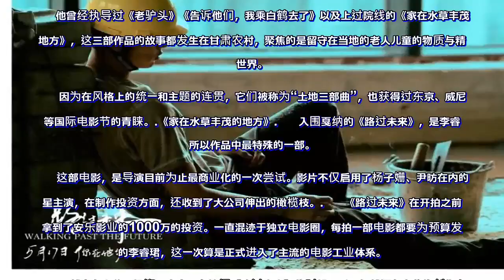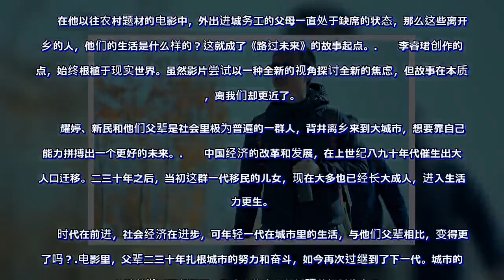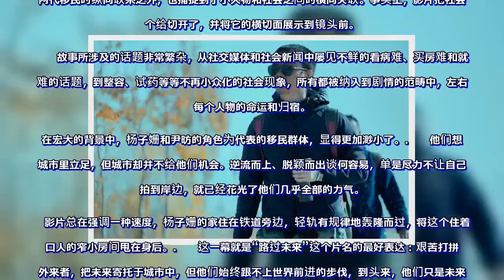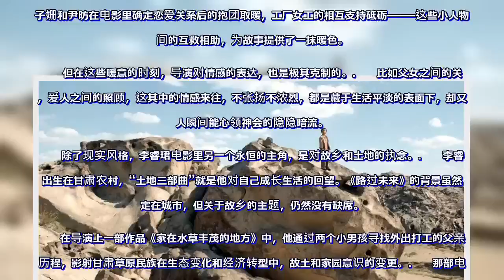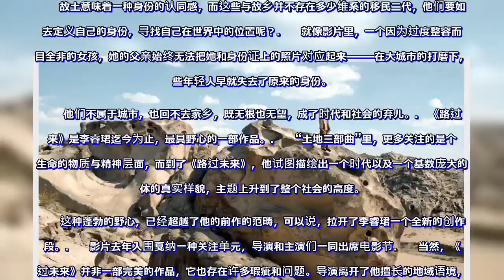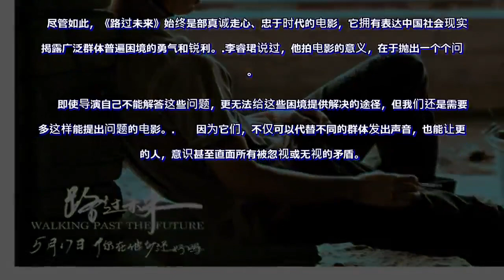《路过未来》：这部电影献给所有异乡人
第71届戛纳电影节仍在如火如荼进行当中，而去年差不多这个时候，李睿珺导演正带着他的新片《路过未来》参加戛纳电影节，影片入围了“一种关注“竞赛单元，成为当年入围戛纳的华语独苗。

　　时隔一年，这部电影才定档在5月17日上映，公映版本和电影节版本没有差别，一刀未剪，我们也终于有机会一睹影片真容。
　　熟悉中国独立电影的影迷，对李睿珺的名字应该不会感到陌生。

　　他曾经执导过《老驴头》《告诉他们，我乘白鹤去了》以及上过院线的《家在水草丰茂的地方》，这三部作品的故事都发生在甘肃农村，聚焦的是留守在当地的老人儿童的物质与精神世界。

　　因为在风格上的统一和主题的连贯，它们被称为“土地三部曲”，也获得过东京、威尼斯等国际电影节的青睐。
《家在水草丰茂的地方》

　　入围戛纳的《路过未来》，是李睿珺所以作品中最特殊的一部。

　　这部电影，是导演目前为止最商业化的一次尝试。影片不仅启用了杨子姗、尹昉在内的明星主演，在制作投资方面，还收到了大公司伸出的橄榄枝。

　　《路过未来》在开拍之前，拿到了安乐影业的1000万的投资。一直混迹于独立电影圈，每拍一部电影都要为预算发愁的李睿珺，这一次算是正式进入了主流的电影工业体系。

　　虽然享有大公司投资，李睿珺在拍摄《路过未来》的时候，手里仍然握有充分的创作自主权。因此在影片中，还是能看到很多属于他的个人色彩。
　　李睿珺

　　电影讲述的是两个生活在深圳的打工青年，杨子姗饰演的耀婷和尹昉饰演的新民，在异乡城市孤独生存的故事。

　　影片主角依旧是李睿珺作品中一贯的小人物，电子制造业工厂里的流水线工人、守在医院的职业试药人、工地上的建筑小工，他们处于城市的底层，构成了一幅广泛而复杂的外来务工者的群体画像。
　只不过，《路过未来》的视角选择，和导演之前的”土地三部曲“存在一些差别，镜头从故土的农村，转向了异乡的都市；从老人和孩子，投向了正值壮年的一代。

　　如果把李睿珺的作品看成一个动态发展的序列，那么这一视角的变化，其实也是顺理成章的。

　　在他以往农村题材的电影中，外出进城务工的父母一直处于缺席的状态，那么这些离开家乡的人，他们的生活是什么样的？这就成了《路过未来》的故事起点。
　　李睿珺创作的起点，始终根植于现实世界。虽然影片尝试以一种全新的视角探讨全新的焦虑，但故事在本质上，离我们却更近了。

　　耀婷、新民和他们父辈是社会里极为普遍的一群人，背井离乡来到大城市，想要靠自己的能力拼搏出一个更好的未来。

　　中国经济的改革和发展，在上世纪八九十年代催生出大批人口迁移。二三十年之后，当初这群一代移民的儿女，现在大多也已经长大成人，进入生活自力更生。

　　时代在前进，社会经济在进步，可年轻一代在城市里的生活，与他们父辈相比，变得更好了吗？
电影里，父辈二三十年扎根城市的努力和奋斗，如今再次过继到了下一代。城市的时空随着发展日新月异，而小人物身上却循环着相似的命运。

　　这就是《路过未来》所提出的问题和看到的矛盾，也是每一个身处异乡，置身在大都市中的打工者，常常要面临的，最为熟悉普通的境遇。

　　可就是这个每天在被不断上演着的主题，在中国现有的电影里题材里几乎是真空的。无论是主流还是独立电影，对这个现象和群体的关注，屈指可数。而题材的缺乏，反倒让《路过未来》显得勇敢和可贵了。

　电影依旧是李睿珺作品中常见的平和缓慢的写实风格。

　　五一档大爆的《后来的我们》，其中的北漂生活，由于太多戏剧化的情节设计，受到一些观众的诟病。

　　比较起来，《路过未来》是一次更扎实、更戳心的体验，导演没有过多介入，更多的时间仿佛只是站在一个记录的地位，如实记下人物面对生活变故时的反应。

　　这部电影不是理想主义的，故事处处存在着妥协，角色不能力挽狂澜地成功逆袭，也没有时间去培育深刻的感情，他们只能在生活的压制下，本能地生存。
　　《路过未来》在呈现两代移民的纵向联系之外，也捕捉到了小人物和社会之间的横向关联。事实上，影片把社会整个给切开了，并将它的横切面展示到镜头前。

　　故事所涉及的话题非常繁杂，从社交媒体和社会新闻中屡见不鲜的看病难、买房难和就业难的话题，到整容、试药等等不再小众化的社会现象，所有都被纳入到剧情的范畴中，左右着每个人物的命运和归宿。
在宏大的背景中，杨子姗和尹昉的角色为代表的移民群体，显得更加渺小了。

　　他们想在城市里立足，但城市却并不给他们机会。逆流而上、脱颖而出谈何容易，单是尽力不让自己被拍到岸边，就已经花光了他们几乎全部的力气。
　影片总在强调一种速度，杨子姗的家住在铁道旁边，轻轨有规律地轰隆而过，将这个住着四口人的窄小房间甩在身后。

　　这一幕就是“路过未来”这个片名的最好表达：艰苦打拼的外来者，把未来寄托于城市中，但他们始终跟不上世界前进的步伐，到头来，他们只是未来的过客。
　　《路过未来》并非冰冷或漠然的，在它的尖锐和冷静之下，存在带有温度的人文关怀：杨子姗和尹昉在电影里确定恋爱关系后的抱团取暖，工厂女工的相互支持砥砺——这些小人物之间的互救相助，为故事提供了一抹暖色。

　　但在这些暖意的时刻，导演对情感的表达，也是极其克制的。

　　比如父女之间的关心，爱人之间的照顾，这其中的情感来往，不张扬不浓烈，都是藏于生活平淡的表面下，却又让人瞬间能心领神会的隐隐暗流。
　　除了现实风格，李睿珺电影里另一个永恒的主角，是对故乡和土地的执念。

　　李睿珺出生在甘肃农村，“土地三部曲”就是他对自己成长生活的回望。《路过未来》的背景虽然设定在城市，但关于故乡的主题，仍然没有缺席。

　　在导演上一部作品《家在水草丰茂的地方》中，他通过两个小男孩寻找外出打工的父亲的历程，影射甘肃草原民族在生态变化和经济转型中，故土和家园意识的变更。
　　那部电影中，人物的流离失所赋予影片一种疏离和漂泊的情绪，而这种情绪在《路过未来》里，变得更加强烈了。

　　电影里，两代移民试图在城市扎根的过程中，却和故乡渐行渐远。

　　杨子姗的父母在外奋斗20年后，想回到甘肃老家养老，可是回到家乡，这里早就不是当初他们离开时的样子了。

　　他们适应不了农村的变化，干农活也不像以前那样得心应手了，于是只能再一次回到离家不远的镇上，当起了建筑工人。
　如果说第一代移民，还有着落叶归根的念想，那么二代移民，则面临着更尴尬的身份境遇。

　　杨子姗的角色，从小生活在深圳，只在办身份证的时候才回过甘肃老家。故乡对于这类人来说，是模糊且陌生的，他们并不曾与之有过任何共同的回忆。
　对家乡的麻木，随之而来的是身份的疏离。

　　故土意味着一种身份的认同感，而这些与故乡并不存在多少维系的移民二代，他们要如何去定义自己的身份，寻找自己在世界中的位置呢？

　　就像影片里，一个因为过度整容而面目全非的女孩，她的父亲始终无法把她和身份证上的照片对应起来——在大城市的打磨下，这些年轻人早就失去了原来的身份。

　　他们不属于城市，也回不去家乡，既无根也无望，成了时代和社会的弃儿。
　《路过未来》是李睿珺迄今为止，最具野心的一部作品。

　　“土地三部曲”里，更多关注的是个体生命的物质与精神层面，而到了《路过未来》，他试图描绘出一个时代以及一个基数庞大的群体的真实样貌，主题上升到